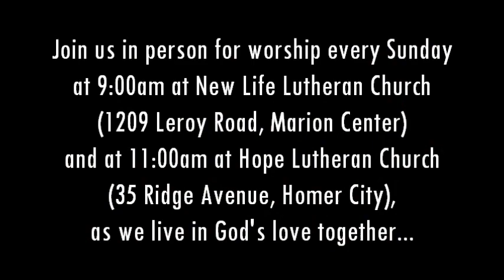Worship for 2nd Sunday after Epiphany 01 16 22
Jesus reveals a God who cares not only about "spiritual" things but about the stuff of everyday embodied life--food and drink, sharing our celebrations, preventing shame, meeting us in our sorrows, and being the life of the party, too.